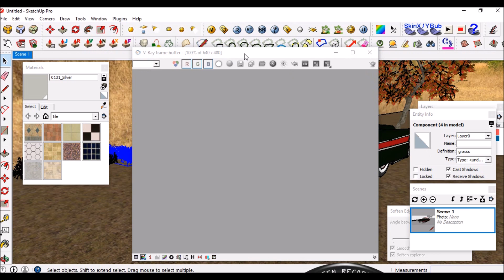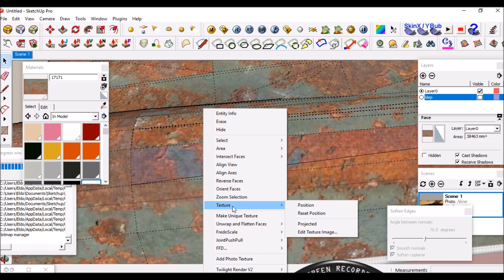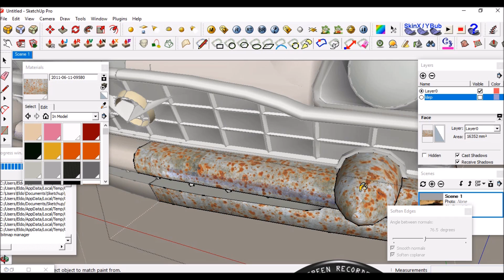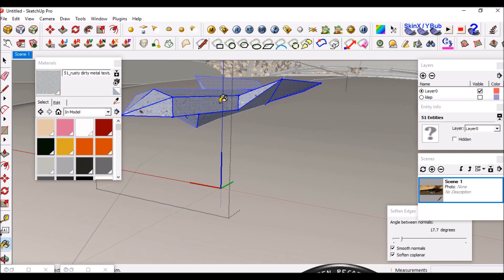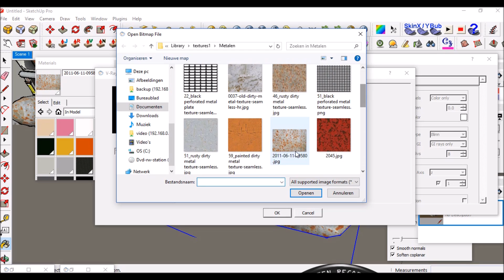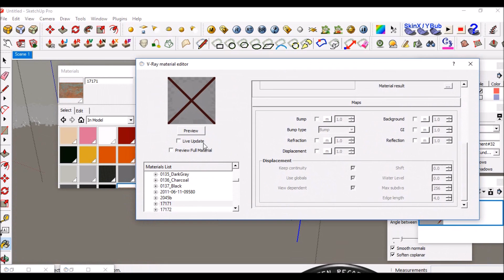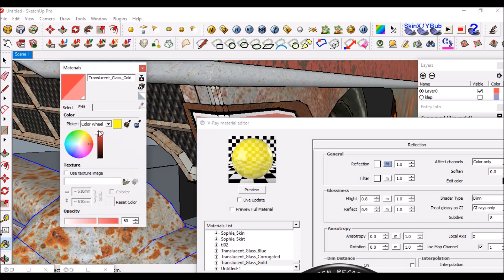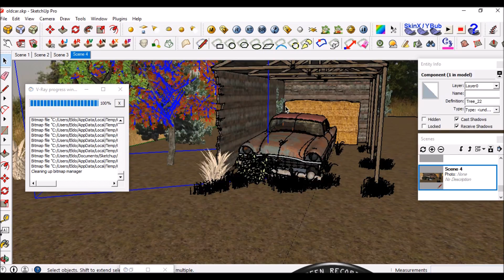How to transform a nice oldy into a rusty barnfind car - Sketchup - Vray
Here's how i made a nice car old and rusty